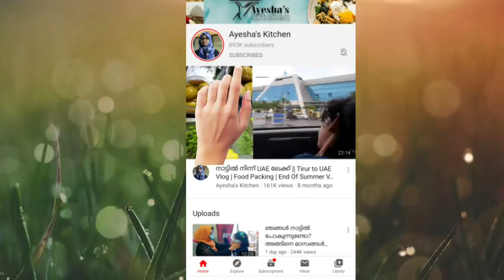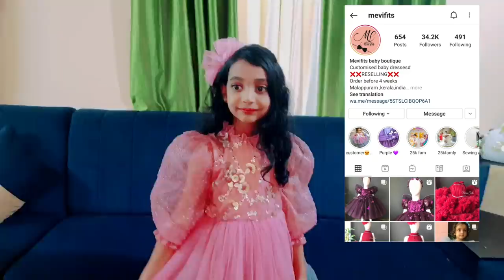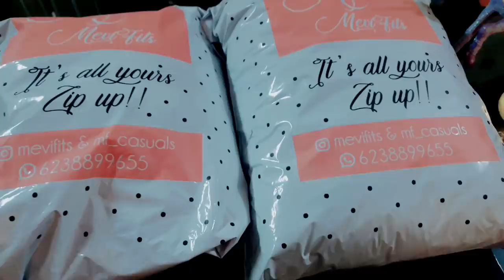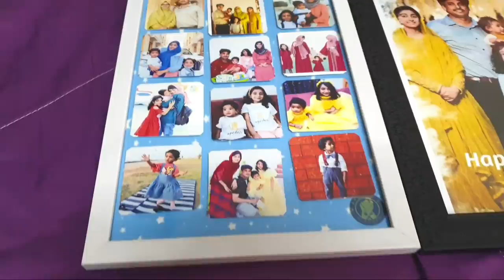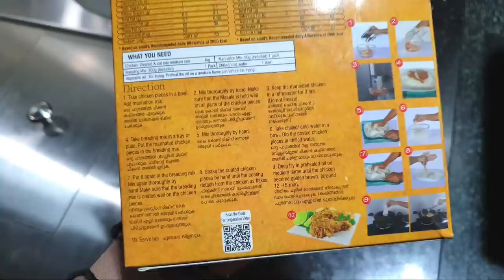Rosu Birthday Vlog/ Broasted Chicken / Leghorn Chicken Korma/ Ayeshas Kitchen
Rosu Turns 8 / Birthday vlog / Broasted chicken Crust n crumb / chicken korma

0:00 Introduction
0:43 Birthday Dress
4:20 cake cutting
7:23 Dress Unboxing
8:58 Travelling to my house
10:50 Photo frame Unboxing
12:31 Uncle's Home
13:52 Prestige glass top stove unboxing
14:26 Crust n crumb broasted chicken
16:25 Chicken Korma

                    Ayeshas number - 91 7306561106